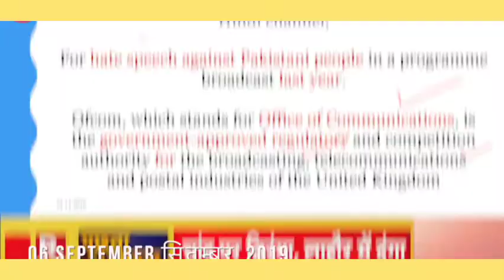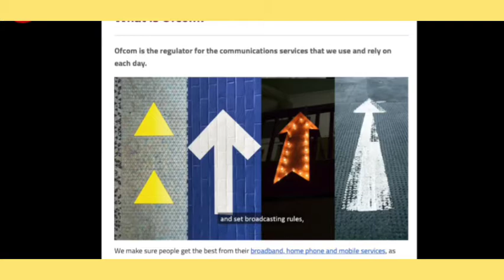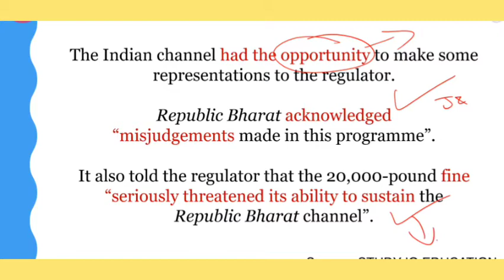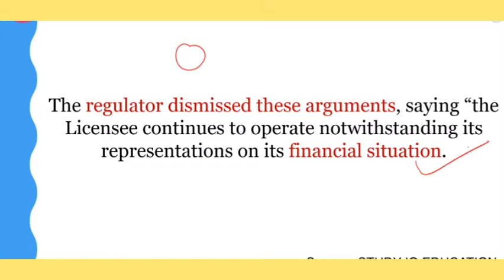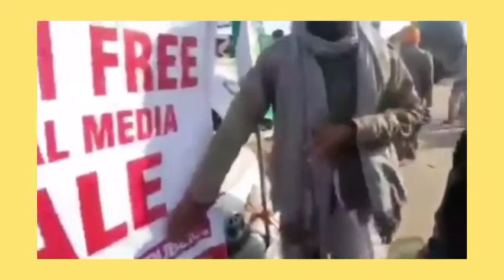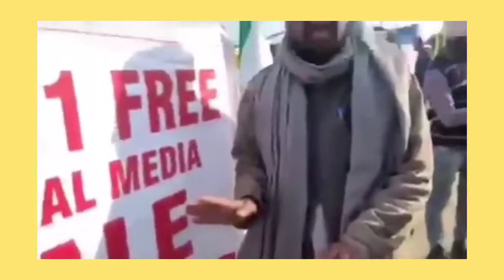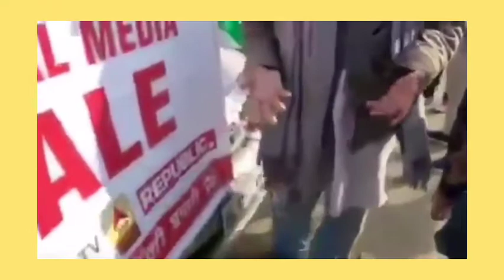अर्नब गोस्वामी- रिपब्लिक को ब्रिटेन ने किया दण्डित | ARNAB GOSWAMI is Punished By OFCOM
ARNAB GOSWAMI-REPUBLIC BHARAT PUNISHED by UK | अर्नब गोस्वामी- रिपब्लिक को ब्रिटेन ने किया दण्डित

Ofcom, statutory media regulatory body in UK penalises Republic Bharat for hate speech against Pakistan with a fine of 20,000 pounds & compulsion to air an apology.

The penalty comes for a debate show hosted by Arnab Goswami on Republic Bharat on 6 September 2019 relating of the launch of India's moon mission - Chandrayaan-2, an event Goswami thought was ideal to launch into the most derogatory & hateful conduct towards another country, namely, Pakistan.

Video sources:

(Study IQ BEST DESCRIPTION CHANNEL)